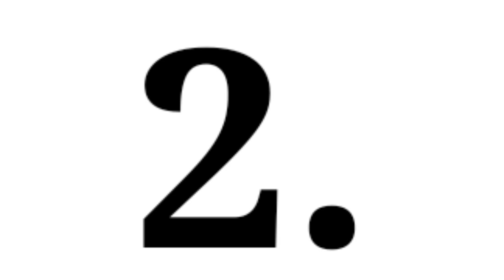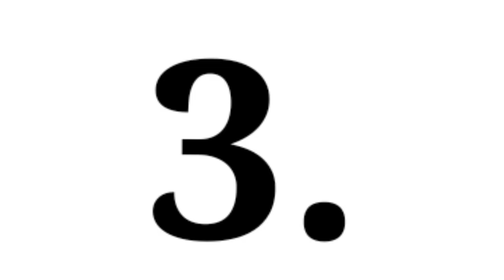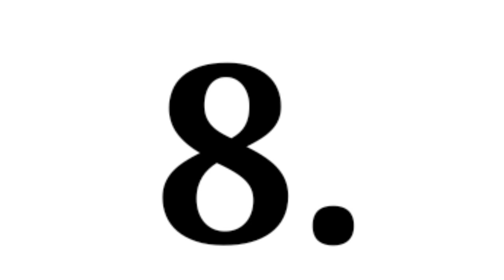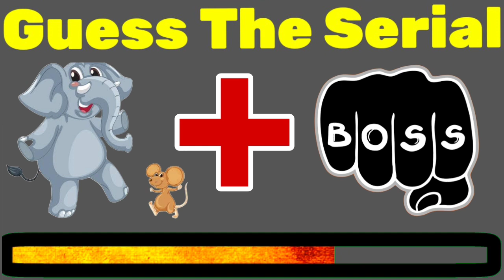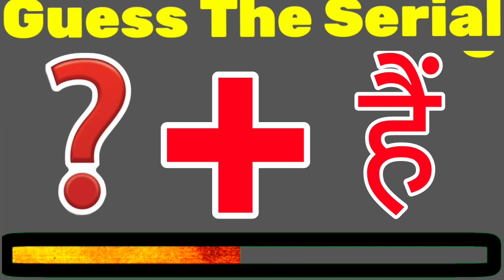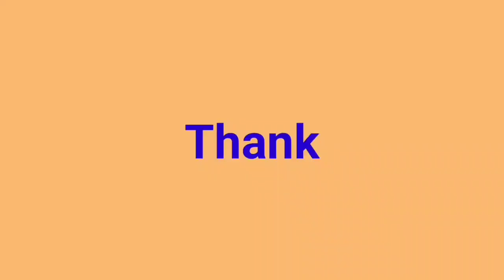Guess The Serial by Emoji |Guess the Indian Serial